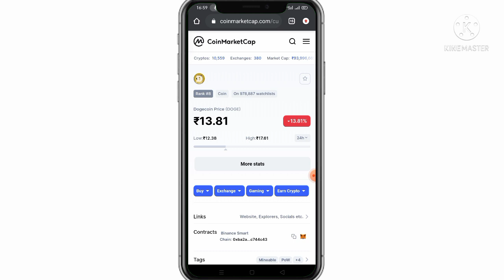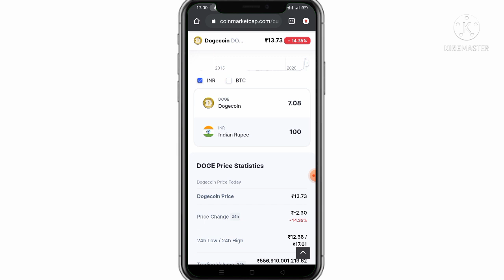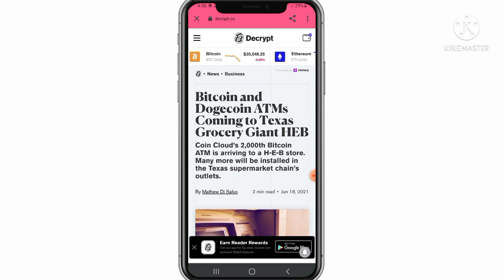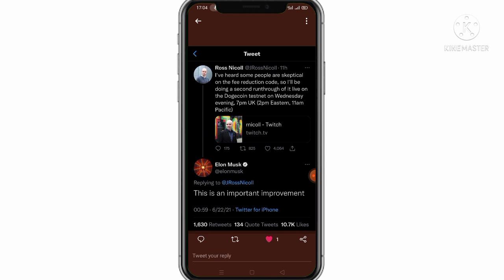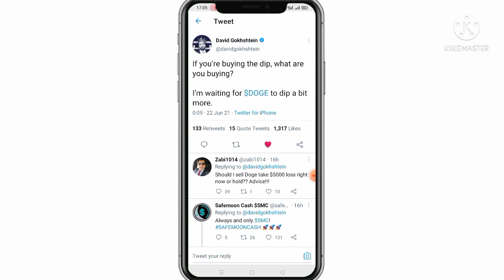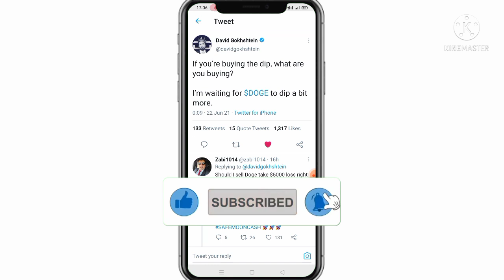🔥 Dogecoin Big Update 🔥 Doge Price Prediction • Dogecoin Next Move • Dogecoin Dump Again • Doge News